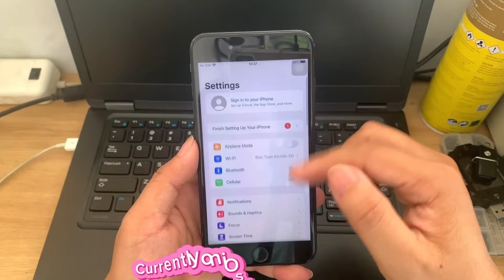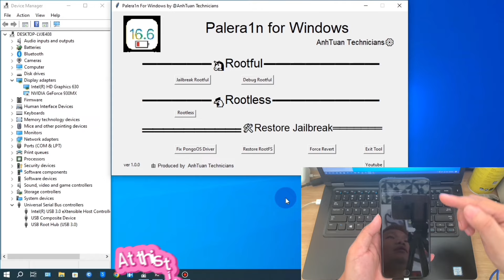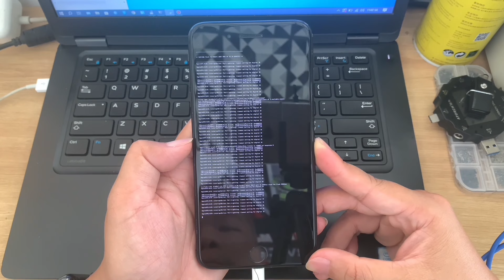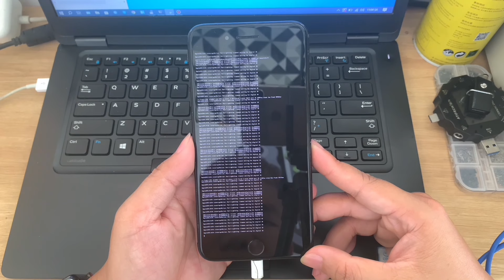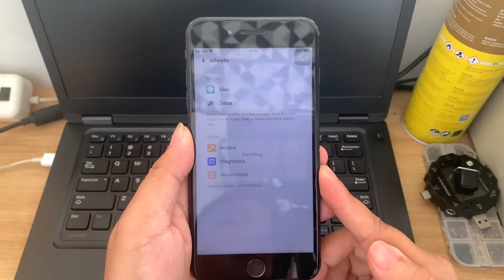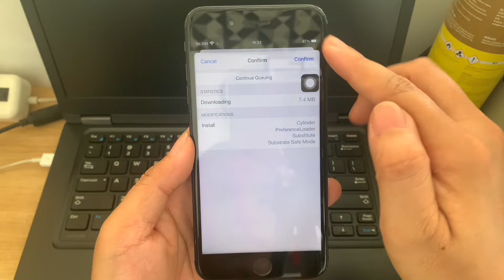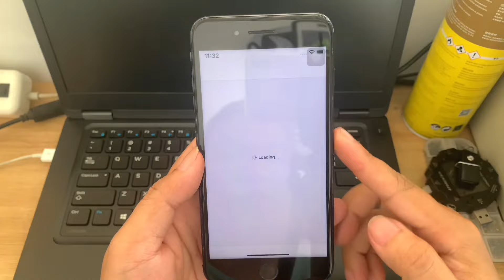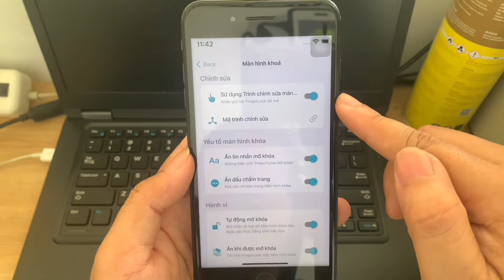Cách cài CYDIA - Cử chỉ vuốt -Chạm 2 lần khóa màn hình - Vân tay trên màn hình cho iPhone 7Plus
Techcombank:  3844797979 - NGUYEN ANH TUAN